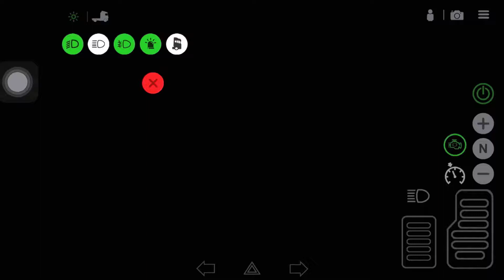I Created A Peterbilt 379 Rubis Gas Truck And Trailer Cleanness Truck Jamaican Way🔥😎🇯🇲👌